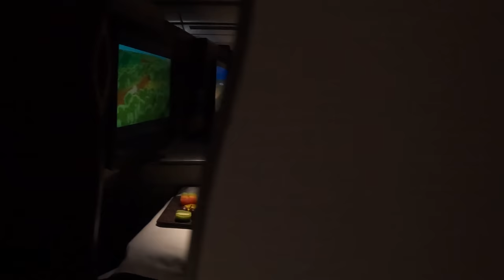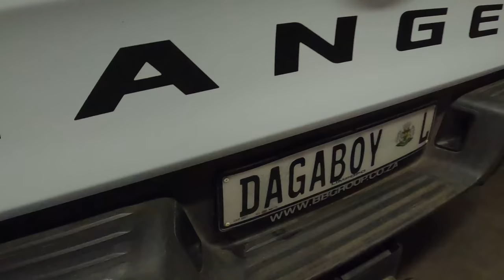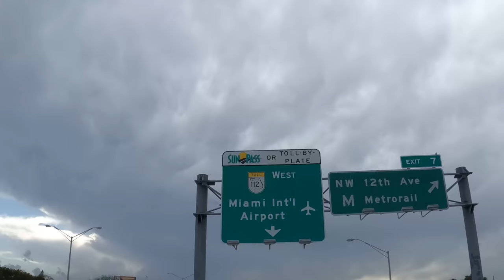African Bush Meat {Catch Clean Cook} Blesbuck Spot n' Stalk in the Long Grass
This is an absolute trip of a lifetime! We're with the highly respected Gerhard Vos and his lovely wife, Yolandé, from Daggaboy Safaris in South Africa. Our main objective is to help with the protection and conservation of wild Rhinos and Elephants, due to the Poaching in the area. Over the next two weeks, we will be placing satellite tracking devices on many animals, in order to track their movements and protect the herd! Hunters are the greatest group of conservationist on the planet and this series will prove that beyond a shadow of a doubt! to learn more, go
The animal we harvest in this video is for camp meat and was some of the best wild game I've ever put in my mouth!

Also, special thanks to Qatar Airlines for the most amazing service we've ever received on an airplane! We felt like royalty!!!

we used Lorraine Fourie at Eastco Travel for our airfare! she was very helpful and saved us lots of money!!!